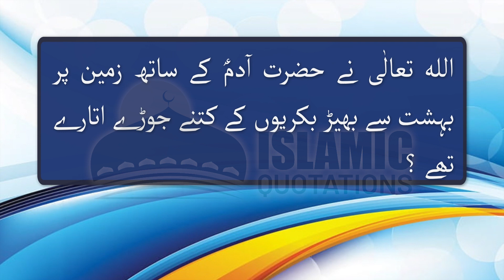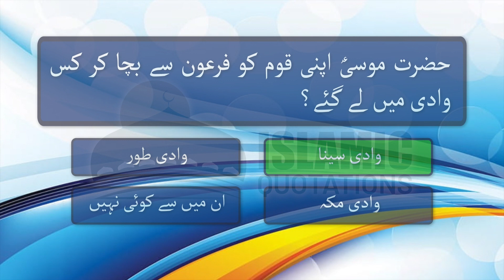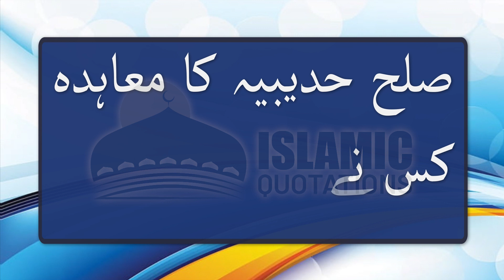Islamic MCQs | Islamiat MCQs with Answers | Islamic Quotes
This video contains ten Islamic MCQs with their answers. This video will help to enhance your Islamic knowledge.